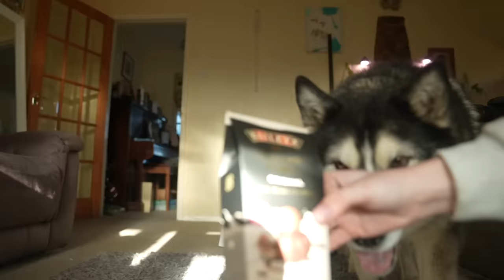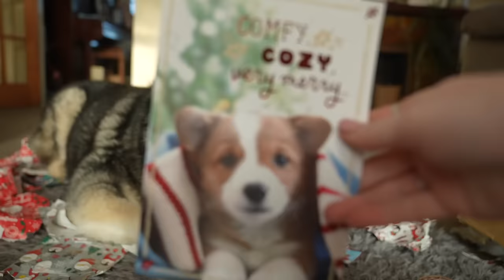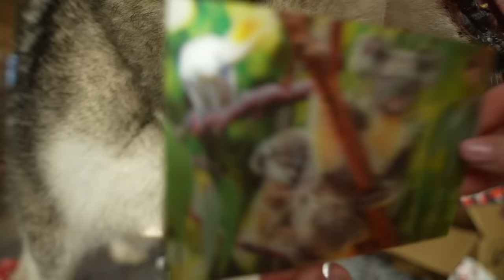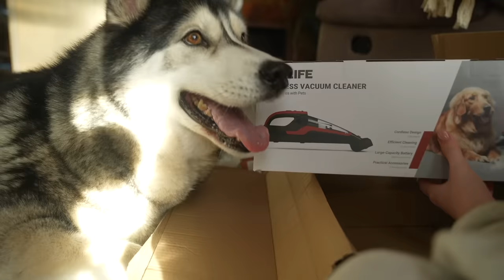This Made My Husky The Most Chaotic He’s Ever Been!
Order our book on your local Amazon and here are some links:
USA amazon
UK amazon

For £50 off use code: JODIEANDKEY